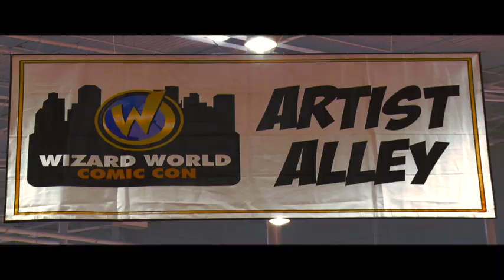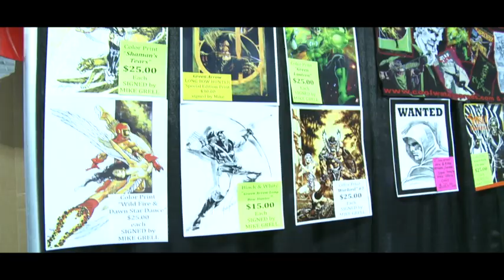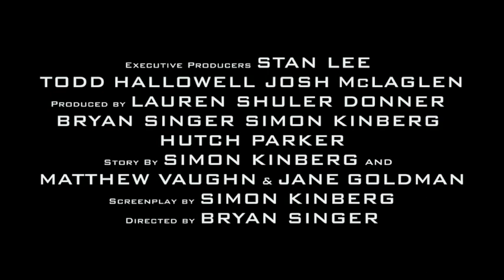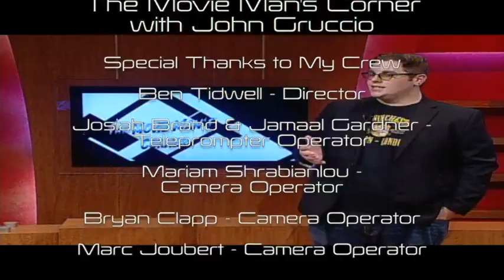The Movie Man's Corner Episode 2.01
The 1st Episode of The Movie Man's Corner - Season 2. In this episode, I take you through my time at Wizard World Nashville, with interviews with Artist Mike Grell (Green Arrow, Green Lantern), Actor David Della Rocco (The Boondock Saints series), The Tennessee Ghostbusters, and House Cosplay. We also look at the latest and greatest in movie news and upcoming trailers for films coming soon to theaters.

The Movie Man's Corner was filmed on the campus of Murray State University, Murray, KY.